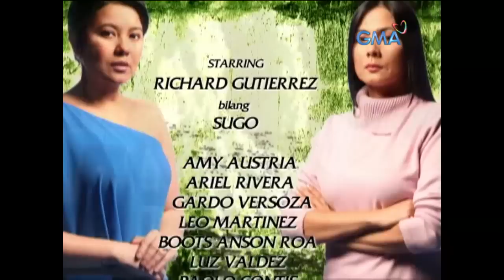Sugo: Full Episode 121 (Stream Together)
Miguel (Richard Gutierrez) promises Isabel (Isabel Oli) that he will do everything so that they can return to their normal lives with their respective families.